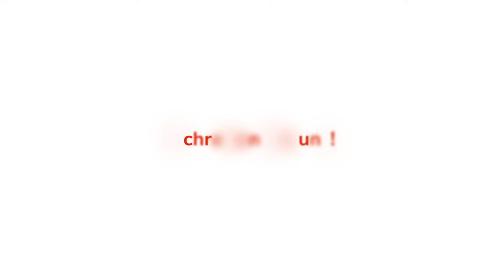Weißt du, wer du bist? Oder: Deine Ängste sind Lügner | Gert Hoinle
Weißt du, wer du bist? Bei Jesus stand das außer Frage. Bereits als Zwölfjähriger saß er unter den großen Theologen seiner Zeit im Tempel und diskutierte mit ihnen auf Augenhöhe. Bei Gideon war das völlig anders. Der sah sich als von Gott verlassen. Seine Familie war das Gegenteil von namhaft.  Dennoch kam der Engel des Herrn zu ihm und verriet ihm: Gott sieht mehr in dir als du selbst. Gideon wurde mit Hängen und Würgen zum siegreichen Glaubenshelden. Allein und ohne Glaubensvorbilder, an denen er sich hätte orientieren können, führte er Israel zum Sieg über seine Plünderer. Pastor Gert öffnet die Bibel und schaut nach, was wir von ihm lernen können.

Richter 6,14
Jakobus 4,8
Richter 7,22
2 Korinther 6,2
Lukas 12,32